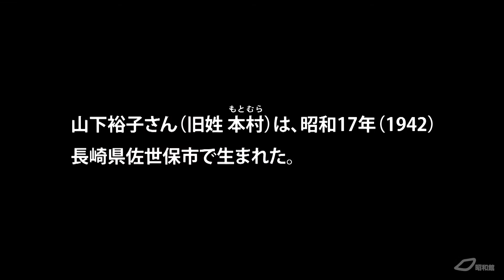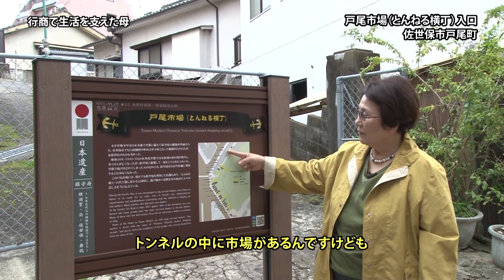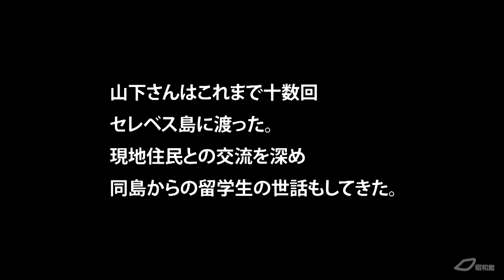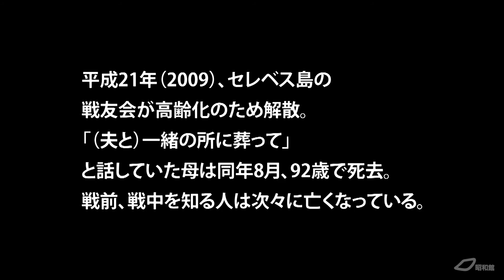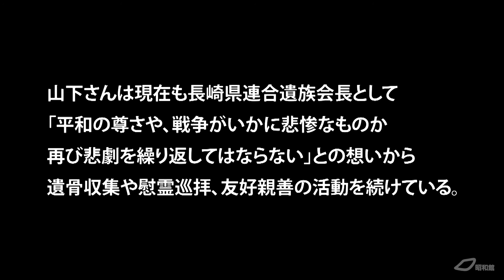昭和館オーラルヒストリー「母の苦労と遺児としての暮らし ～山下裕子さんの体験談～ 」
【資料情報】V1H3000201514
山下裕子さんの父は昭和１８年に出征し、昭和２２年にセレベス島で戦死した。残された母は一人で二人の娘を育てた。母の労苦と戦没者遺児としての戦後の生活を語る。